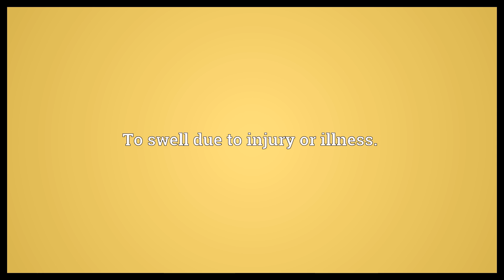Puff up Meaning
Video shows what puff up means. To inflate with air.. To swell due to injury or illness.. To become proud. (Often written as puffed up with pride.).  Puff up Meaning. How to pronounce, definition audio dictionary. How to say puff up. Powered by MaryTTS, Wiktionary